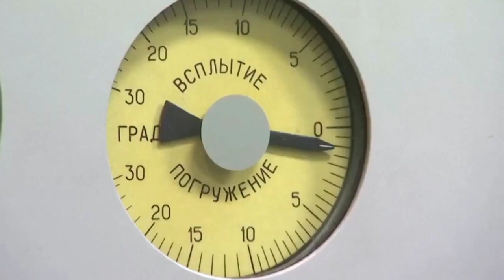Russia Federation Nuclear Drills capability